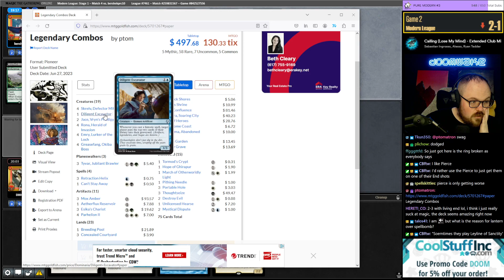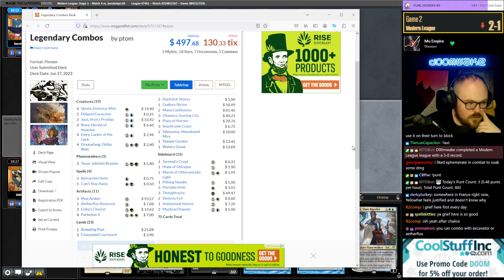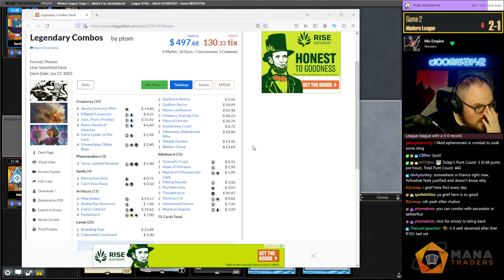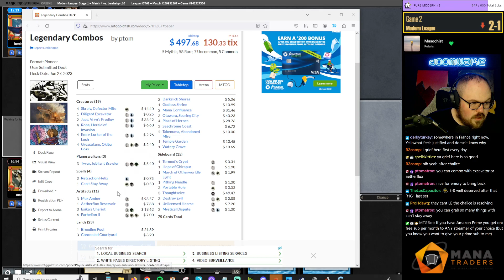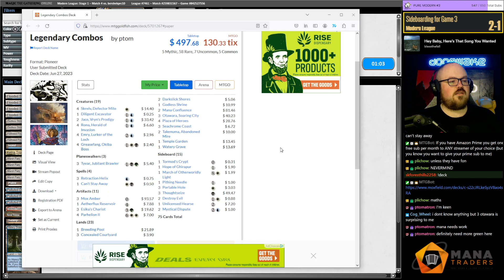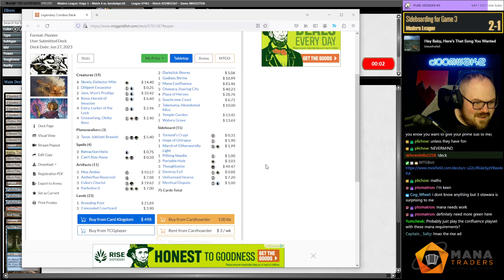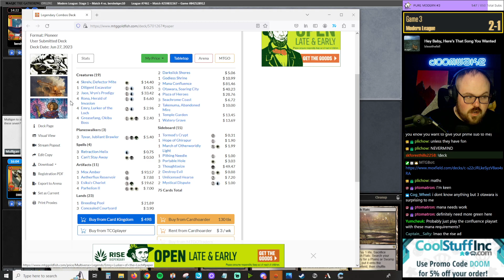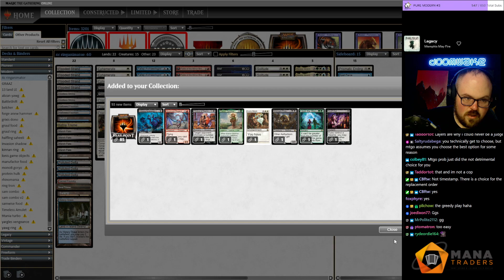The Best Card Advantage Spell in Magic! | 4c Ringanimator | Modern | MTGO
Match Timestamps:
00:00 Round 1
05:54 Round 2
19:33 Round 3
39:30 Round 4
1:07:22 Round 5

Decklist: 1 Plains
1 Swamp
1 Island
3 Ephemerate
1 Sacred Foundry
2 Godless Shrine
2 Hallowed Fountain
4 Goryo's Vengeance
1 Watery Grave
1 Ketria Triome
2 Thoughtseize
1 Savai Triome
4 Flooded Strand
3 Polluted Delta
4 Marsh Flats
2 Grief
4 Prismatic Ending
4 Solitude
4 Faithful Mending
3 Fable of the Mirror-Breaker // Reflection of Kiki-Jiki
4 Fallaji Archaeologist
4 Atraxa, Grand Unifier
3 The One Ring
1 Kroxa and Kunoros

SIDEBOARD
3 Spell Pierce
4 Teferi, Time Raveler
2 Soul-Guide Lantern
2 Engineered Explosives
2 Chalice of the Void
2 Orcish Bowmasters